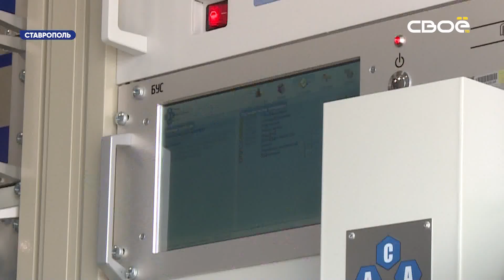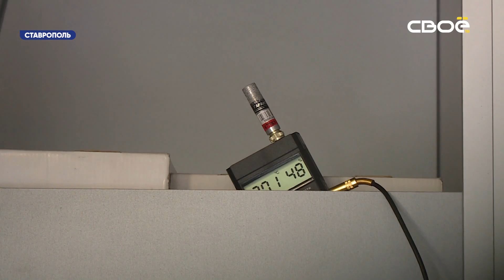В Ставрополе представили возможности эколаборатории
Лаборатория на колесах курсирует по краю и проверяет воздух вокруг нас.

На Ставрополье работает специальный передвижной патруль, который следит за состоянием окружающей среды. Она была приобретена в 2017 году за счет средств краевого бюджета. В основу ее работы заложены современные принципы определения вредных веществ в воздушной среде. Пост оснащен автоматизированными средствами измерений основных загрязнителей.В состав эколаборатории входит автоматизированная система сбора и обработки информации, которая осуществляет прием данных от газоанализаторов, хроматографического и метеорологического комплексов, спутникового навигатора и прочего оборудования.

– Автономность работы лаборатории, позволяет оперативно делать замеры качества воздуха на обширной территории за минимально короткое время в соответствии с требованиями современной лабораторной практики, –
рассказал директор ГБУ СК «Ставропольский центр государственного экологического мониторинга» Александр Говоров.
В 2018 году специалистами «Ставропольского ЦГЭМ» проведены исследования с помощью передвижной экологической лаборатории в городах Ставрополе, Невинномысске, Минеральных Водах, Кисловодске, а также Труновском, Ипатовском и Апанасенковском районах.